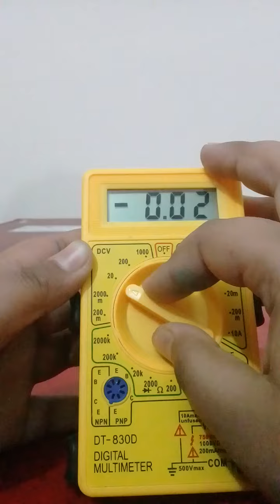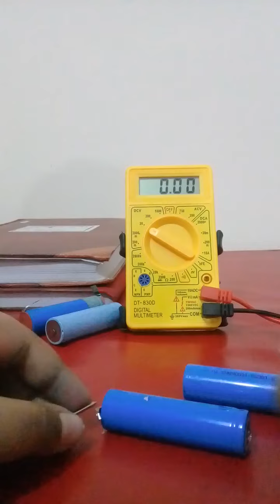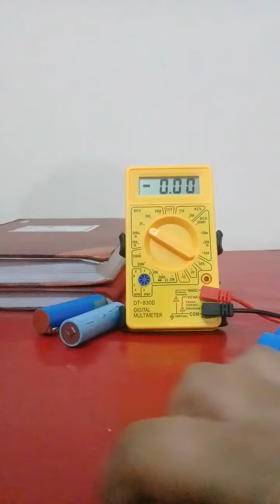Multimeter checking using 3.7 volt battery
Hi friends that is our multimeter and VR check the multimeter using 3.7 volt Lithium battery please support me and follow me like share and subscribe my channel I have another channel that's name is inventor bd
Share and

Good luck bye bye